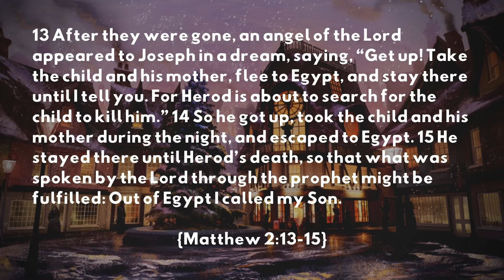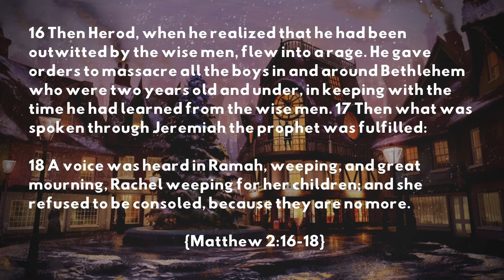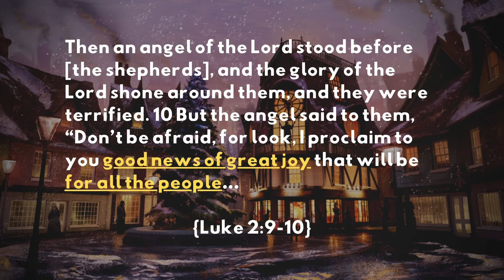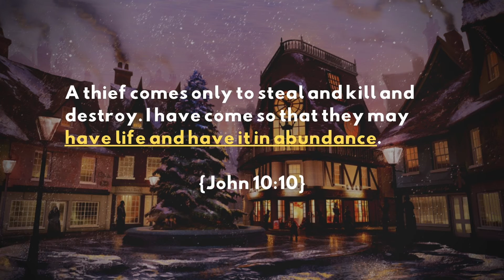Jingle Jangle - Week 2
This Christmas we combine faith and film!
MESSAGE NOTES
13 After they were gone, an angel of the Lord appeared to Joseph in a dream, saying, “Get up! Take the child and his mother, flee to Egypt, and stay there until I tell you. For Herod is about to search for the child to kill him.” 14 So he got up, took the child and his mother during the night, and escaped to Egypt. 15 He stayed there until Herod’s death, so that what was spoken by the Lord through the prophet might be fulfilled: Out of Egypt I called my Son. {Matthew 2:13-15}

1: A JOY THIEF IS ON THE PROWL

16 Then Herod, when he realized that he had been outwitted by the wise men, flew into a rage. He gave orders to massacre all the boys in and around Bethlehem who were two years old and under, in keeping with the time he had learned from the wise men. 17 Then what was spoken through Jeremiah the prophet was fulfilled:

18 A voice was heard in Ramah, weeping, and great mourning, Rachel weeping for her children; and she refused to be consoled, because they are no more. {Matthew 2:16-18}

2: JESUS BRINGS US JOY

Then an angel of the Lord stood before [the shepherds], and the glory of the Lord shone around them, and they were terrified. 10 But the angel said to them, “Don’t be afraid, for look, I proclaim to you good news of great joy that will be for all the people… {Luke 2:9-10}

A thief comes only to steal and kill and destroy. I have come so that they may have life and have it in abundance. {John 10:10}
Swerve Church is a new church in the neighborhood of Bushwick in Brooklyn NYC.